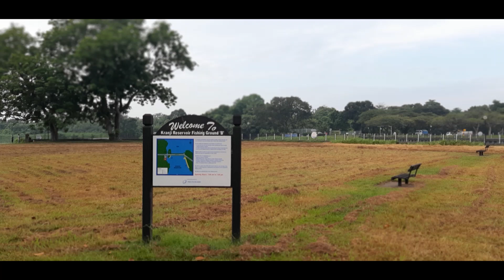KranjiReservoirPark & SungeiBulohWetlandReserve featuring Fishing Grounds,Broadwalk,MUDSKIPPERS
My Love 心爱的
This Weekend 这周末